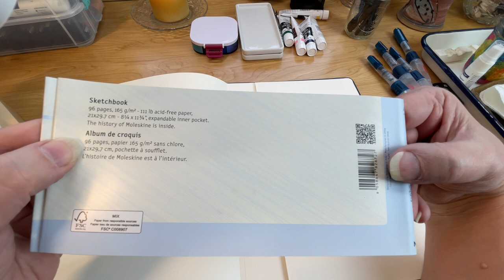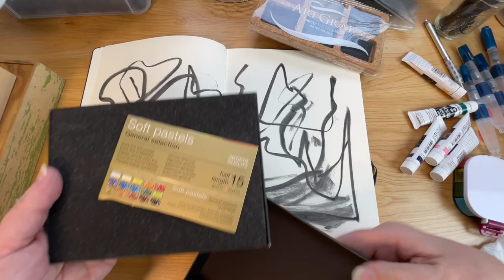HOW TO PAINT WHEN IT FEELS LIKE YOU CAN’T: Mixed Media Art Journaling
Spoiler alert, Don makes a spontaneous appearance in the studio (Twice) with questions on his paintings! If you enjoy mixed media process videos here is another one you might enjoy Oh and there is even a mini Unboxing in this video!
You know those days when it just feels like your creative mojo has left the room? As a person that struggles with health issues that cause chronic fatigue I have way too many days like that. It has often caused me to wonder if I should just not make a video on weeks when my fatigue is high. I mean what could I possible have to offer? Because so many of you have shared your own personal stories with me concerning your own difficulties with creating when facing health issues or other life challenges I decided to get real this week. So in this video I show up just as I am, no getting dressed up or fixing my hair, no planning, covered in dog hair and  just walking into my studio and filming what evolves as I paint intuitively.This is what it is like for me when energy is low and it's how I get myself to show up and create.  Your creation can be as simple as the charcoal drawing I did or a more complex piece like the mixed media art journal spread I did, depending on how you feel. I hope you find it helpful and if you enjoy it I may do more of this type of video throughout January.

Link to my Website where you can purchase my original paintings

My favorites art list on Amazon. This is where I post my favorite art supplies from my videos to make it easy for you to find them all in one place

If you would like to send me a "Thank you"  gift my public wishlists are:

Much Gratitude!
Linda & Don

0:00 Intro
5:41 Getting Started
7:32 Setting the Mood
8:48 Unboxing
10:19 Charcoal Drawings
13:02 Mixed Media Journal Spread
16:17 Don visits the studio
17:21 Mixed Media
29:08 Explaining the Process
35:41 Don and I Chat About His Paintings